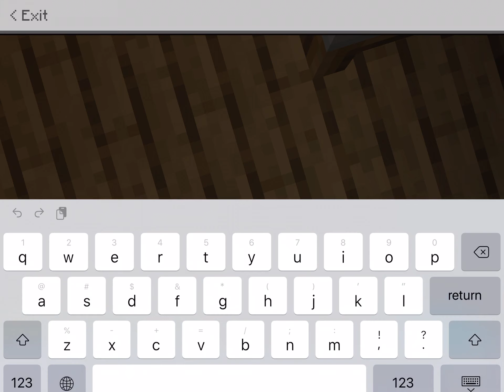Minecraft ep 4 let play with Bryant again